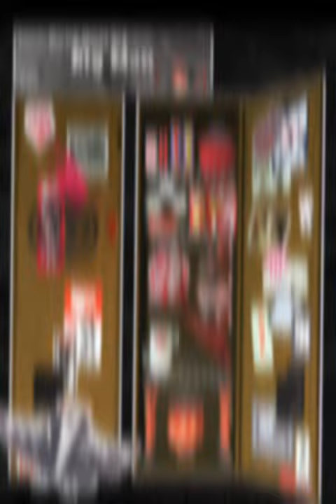Splatoon 3 Lockers Edit❣️(Request✨)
My own edit👐✨
Images used from: d1edre
Now, before you ask…
“Did you use the same images over and over again?”
Yes, I did, Because there weren’t enough images to finish the ending😞
“Why aren’t there many effects?”
Most of the effects needed to be paid for…💸💦
“Why does the rhythm and song suck?”
Dunno, that’s just who I am I guess😅